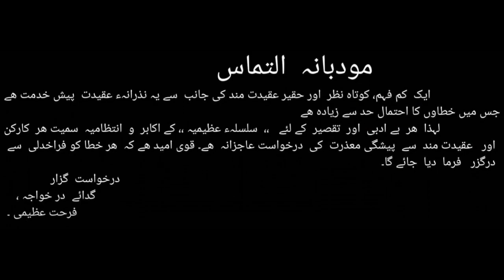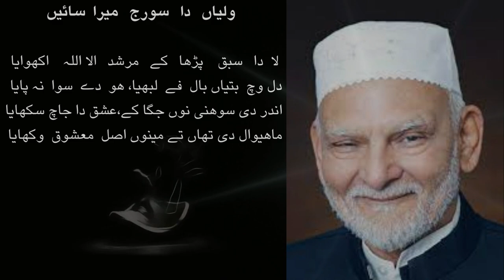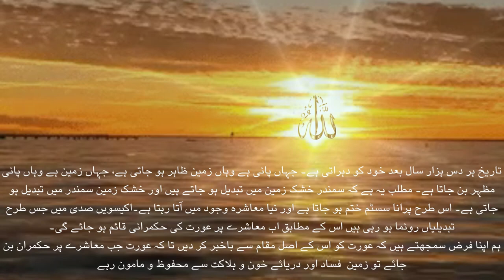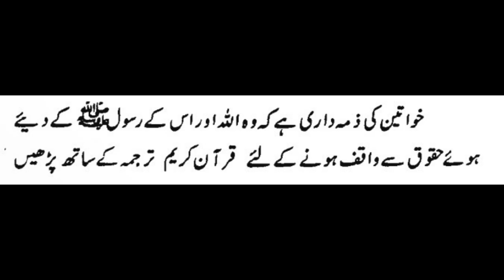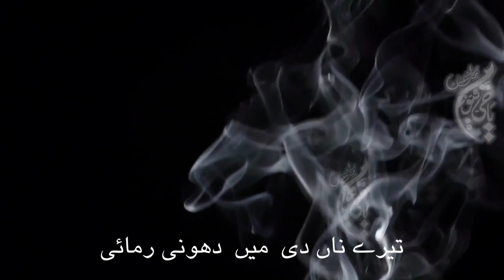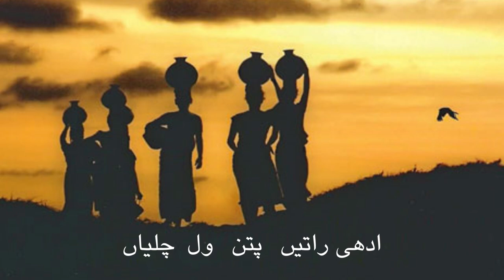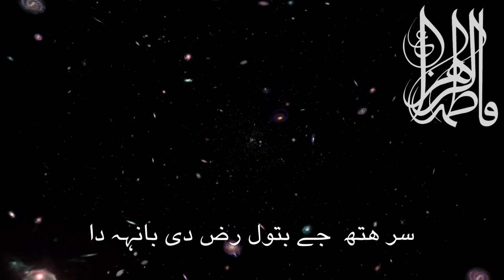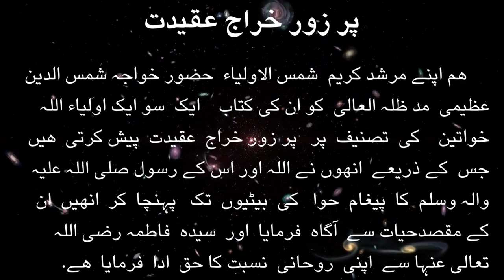Manqabat Khwaja Shamsuddin Azeemi